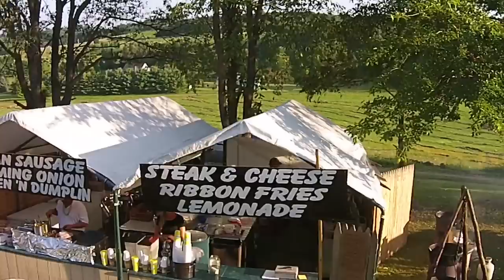2014 White Lighting Run - Aerial View Ashland Aerial Seeing is Believing HD